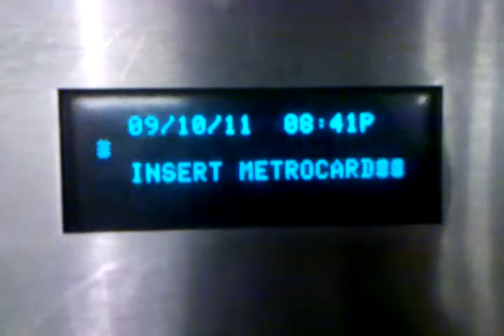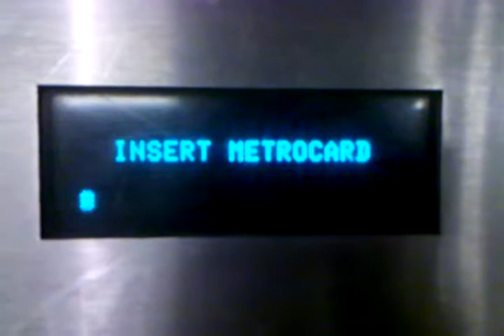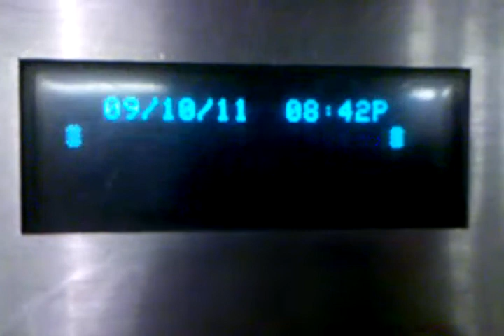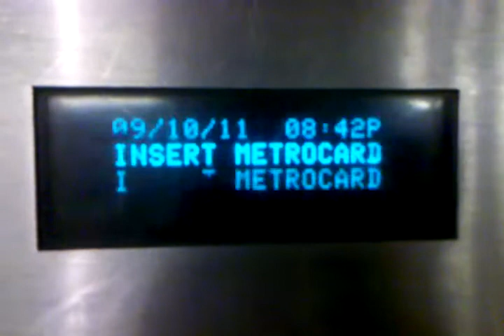MetroCard AutoGate display error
AutoGate LED display freakout